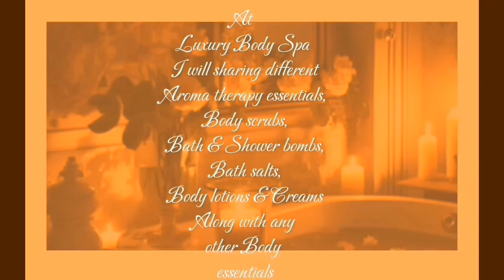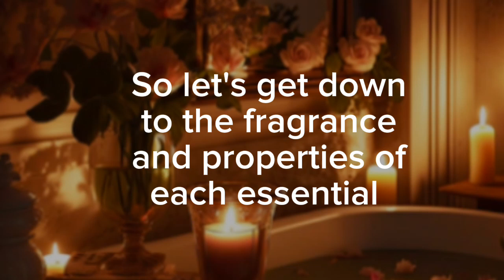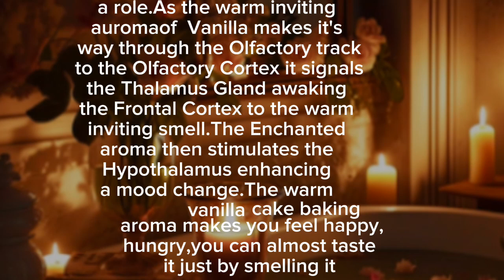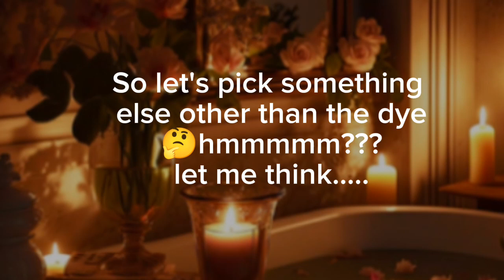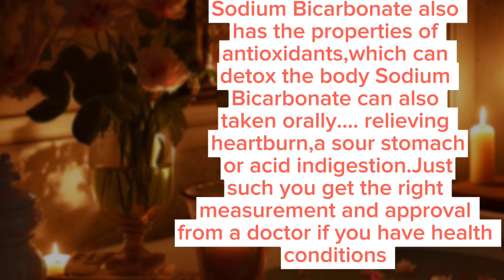January 30, 2024 Luxury Body Spa Starry Night Place my YouTube Channel Back I'm not in this